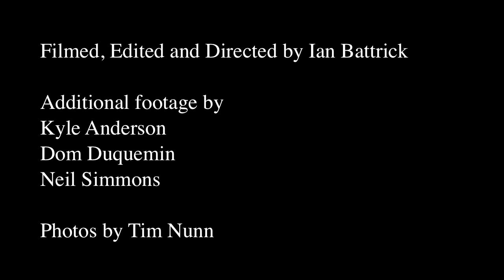WHISKY BARRELS | Luna Surf | Cold Water Surfing Film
Sit back, relax and enjoy a couple of mid-winter barrels from a surfers point-of-view.

All the surfing is POV self filmed, riding a Varial Foam 5'6" bat tail quad shaped by Jeff 'Doc' Lausch (Surf Prescriptions surfboards). In a Lunasurf 4mm hooded cold water wetsuit, riding 'Lunasurf full deck grip' and leashes.

Lunasurf high performance, cold water surfing wetsuits & accessories - made by surfers for surfers.
Luna surf is an independent company started and run by a friend & I.
See more of what is being used in the video here, available

Filmed, Edited and Directed by Ian Battrick. 100% shot on a GoPro HERO3 Surf Movie.
Artist: Blackmill Feat. Cat Martin
Track: Don't Let Me Down